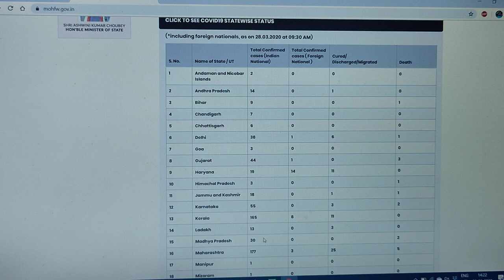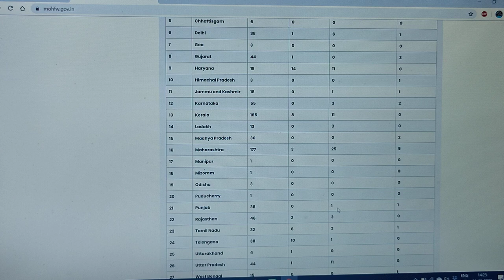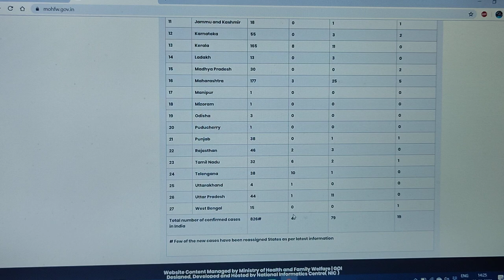TOTAL CONFIRMED CASES IN INDIA# TILL 28-03-20202#TILL 9:30 AM#SARSCOV2#COVID19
Here is a video showing the data about the total number of corona infected patient, foreign national, cured/discharged and deaths in india.
Total corona patient
Cured/discharged
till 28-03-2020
till 9:30 am